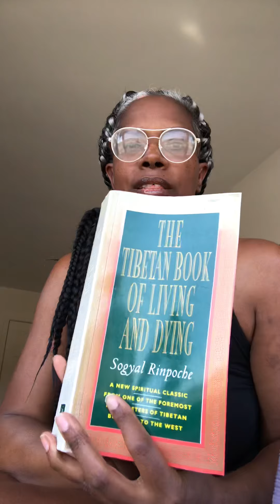A Peaceful Mind Leads To A Peaceful Death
“So if we wish to die well, we must learn how to live well: Hoping for a peaceful death, we must cultivate peace in our mind, and in our way of life.”

For Reiki, Spiritual Cleanse, Spiritual Consultation or Soul Coaching w/Shadow Work, visit charmednoir.com.